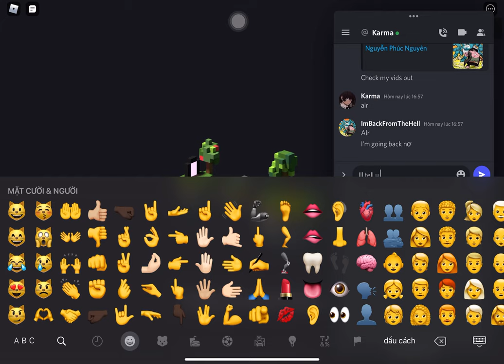Buying buffalkor egg :D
Sorry the vid was long 💀💀💀